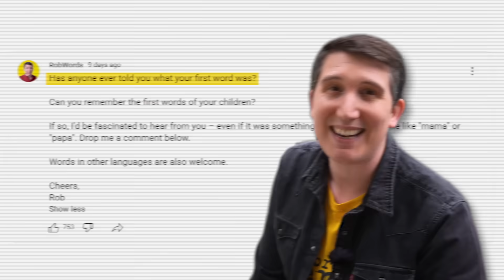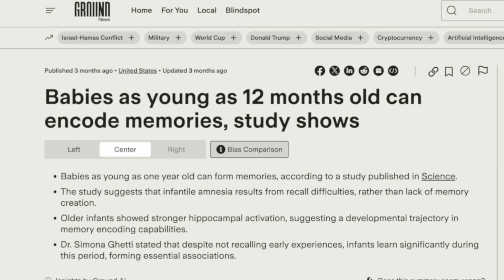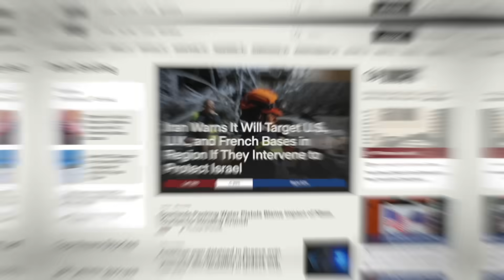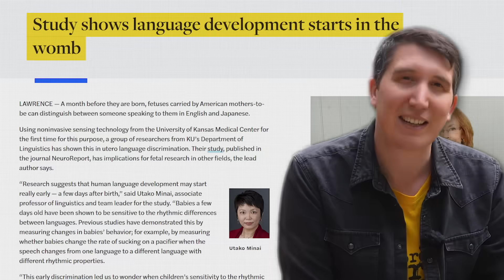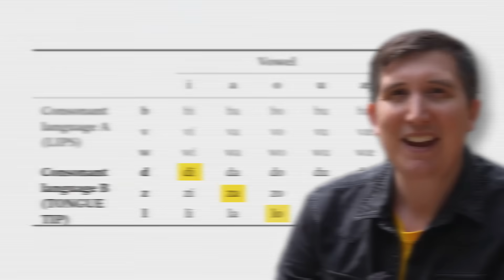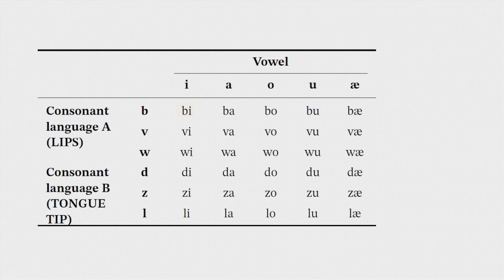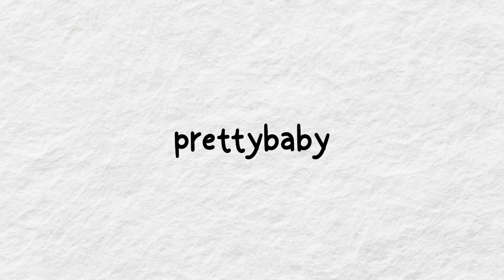The incredible way babies learn to talk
Let's explore the incredible way babies learn to speak. to see how language shapes our perspectives. Save 40% for unlimited access to the Vantage Plan through my link.

How do babies learn to speak? Human language is little short of a miracle. In order to learn to talk, babies need to be little linguistic geniuses. In this video, let's explore how they do that, and find out:
🤰 Why words for mother tend to start with an "m"
🍌 Why babies call bananas "nanas"
🌍 How babies can tell languages apart IN THE WOMB!

==GUESTS==
Prof. Julian Pine – University of Liverpool
Dr. Eylem Altuntas – MARCS Babylab, Western Sydney University
You can support infant research like Eylem’s by checking if there is a Babylab in your area and signing up for a study.